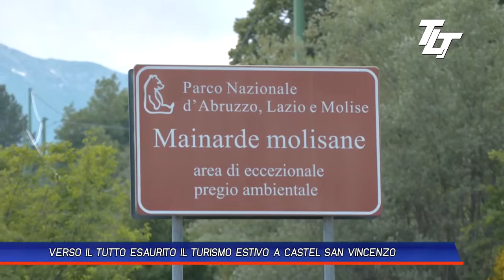VERSO IL TUTTO ESAURITO IL TURISMO ESTIVO A CASTEL SAN VINCENZO